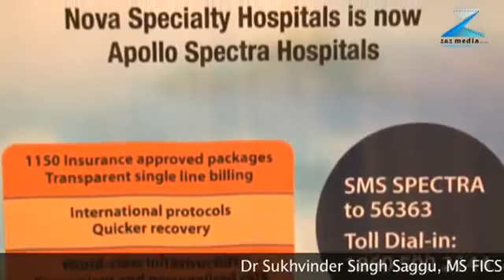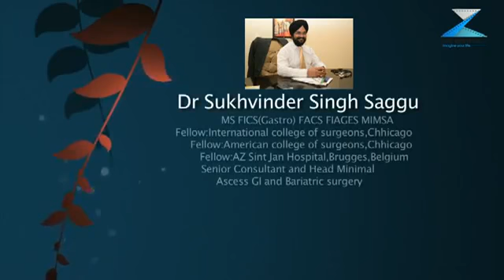Obesity Support Group - Dr S S Saggu Sr Consultant –Laparoscopic, Gastro & Bariatric Surgeon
Get together of post bariatric patients and success stories